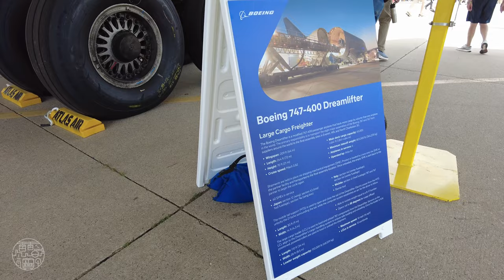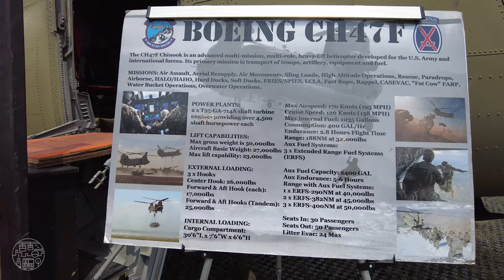World's BIGGEST Aviation Event! EAA AirVenture Oshkosh 2023 - PART 2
The small town of Oshkosh and its Wittman Regional Airport in Wisconsin attracts close to 700 000 visitors and over 10 000 aircraft for one special week in July every year. EAA AirVenture Oshkosh is without a doubt the world's greatest aviation celebration, attracting visitors from over 90 countries around the world.

Join me as I walk around Boeing Plaza at Wittman Regional Airport on Day 3 (Wednesday, 26 July 2023) and admire the amazing engineering of all the aircraft and helicopters on display.

This is part 2 of my 5-part EAA AirVenture Oshkosh walking tour videos. See the other parts below.

Check out the link below for more info about this amazing annual event.

Chapters, Exhibitions 🎪 & Planes ✈️:

0:00 🎬 Highlights
00:51 ⭐ Entering Boeing Plaza
1:18 ✈️ Boeing Dreamlifter
2:42 ✈️ Boeing V-22 Osprey
3:29 ✈️ Boeing C-17 Globemaster
5:54 ✈️ Beechcraft T-6 Texan II
6:21 ✈️ General Dynamics F-16 Fighting Falcon
6:38 ✈️ Northrop T-38 Talon
6:52 ✈️ Boeing KC-135 Stratotanker
7:18 ✈️ McDonnell Douglas F-15 Eagle
7:57 ✈️ Delta Airlines Airbus A350
9:28 ✈️ Vought F4U Corsair
9:48 ✈️ Embraer Phenom 100
9:58 ✈️ Fairchild Republic A-10 Thunderbolt II "Warthog"
11:01 ✈️Aero Spacelines Super Guppy
12:22 ✈️ Drone
12:31 ✈️ Boeing AH-64 Apache
13:27 ✈️ Airbus Helicopters UH-72 Lakota
13:51 ✈️ Boeing CH-47 Chinook
15:20 ✈️ Sikorsky UH-60 Black Hawk
16:18 ✈️ Boeing MH-6M Little Bird
17:04 ✈️ Sikorsky MH-60 Jayhawk

Follow me at:

- Filmed with DJI Pocket 2